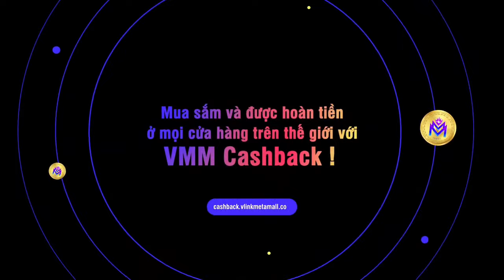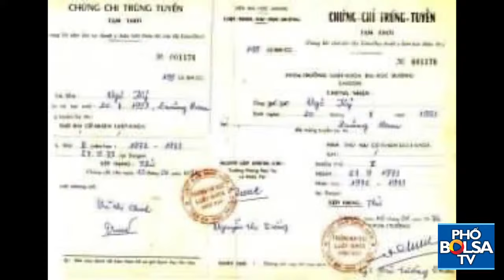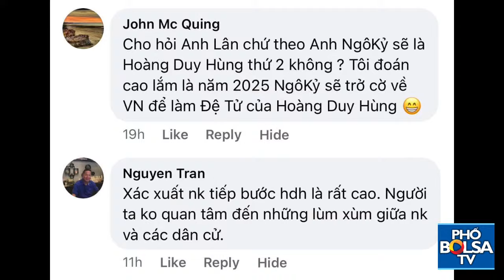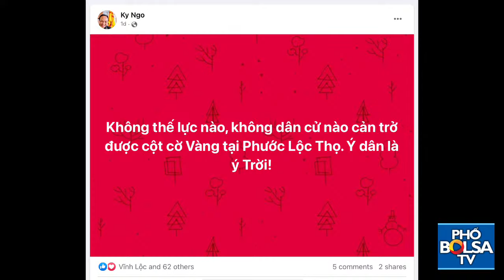CHƯA TỪNG CÓ: Chủ kênh "Kẹo Ngọt Bolsa" đụng ông Ngô Kỷ - Đối luận trực tiếp, không có gì không thể